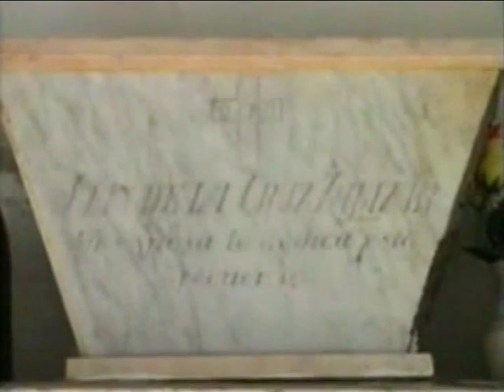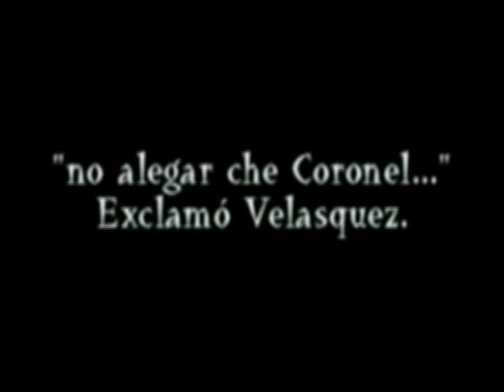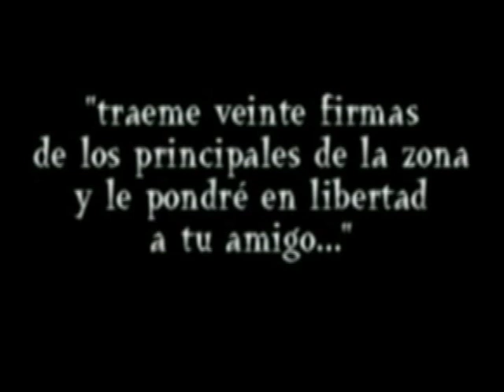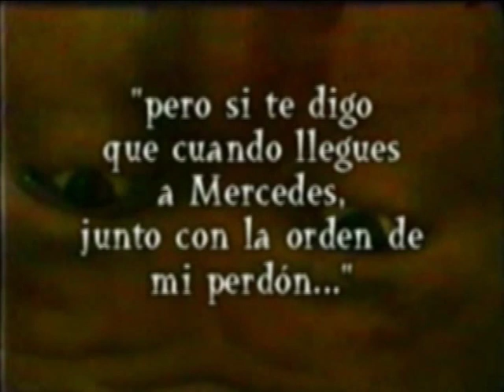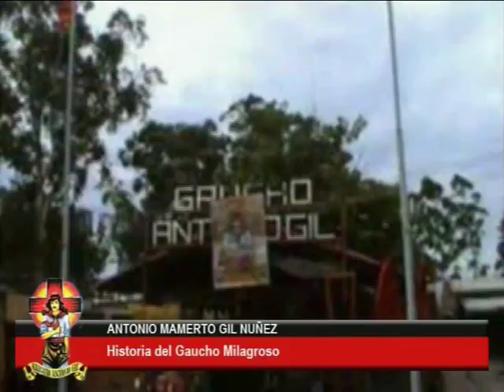Gauchito Gil Historia y festejos (Reseña del 8 de enero en Mercedes Corrientes#Carlosespindola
Caballo , música , baile, Folclore , Monta, Vídeo, colt riding , Horses, Riding, Caballos, Jineteada,  (the Best)